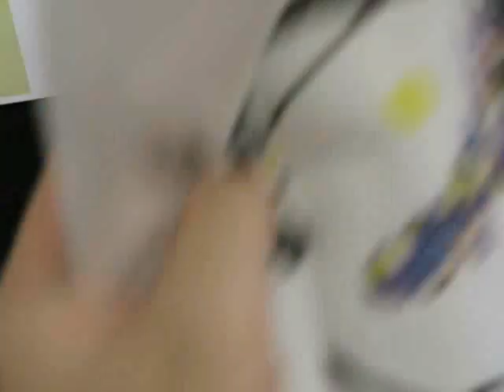顧老師國畫示範2019-09-19_0218a(功課評閱)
國畫示範  - (功課評閱)

日期：逢星期二  (上午班)
時間：上午10 - 11
地點：北角

日期：逢星期二  (下午班)
時間：下午2 - 3
地點：北角

時間：A班: 上午9 - 10:15
            B班: 上午10:20 - 11:35
            C班: 上午11:40 - 12:55
            D班: 下午1 - 2:15
            E班: 下午2:20 - 3:35
            F班: 下午3:40 - 4:55

日期：逢星期一
時間：上午11 - 12
地點：北角

日期：逢星期五
時間：下午3 - 4
地點：油麻地